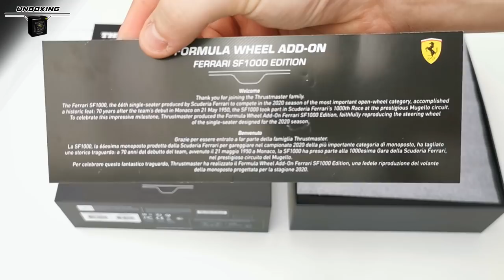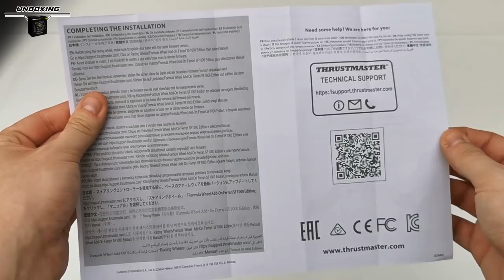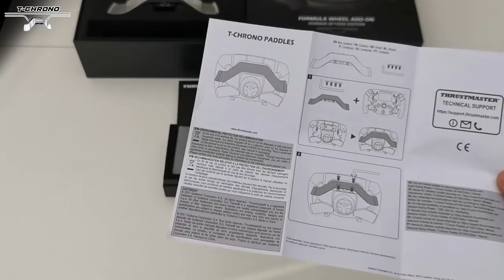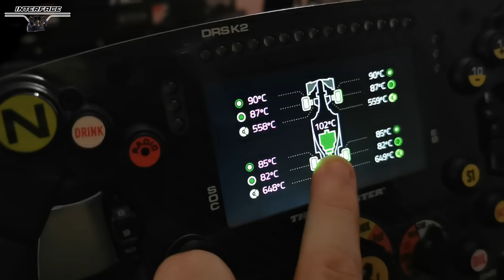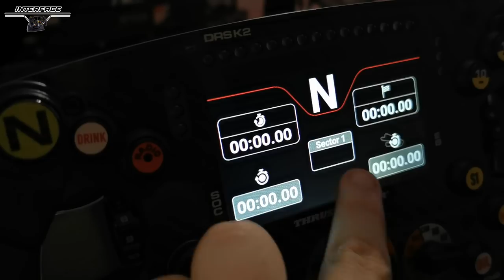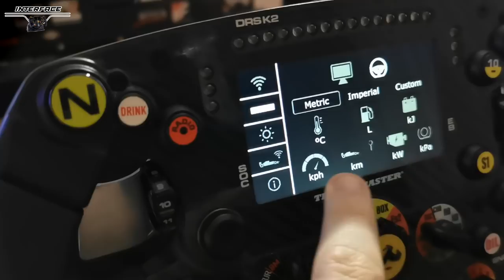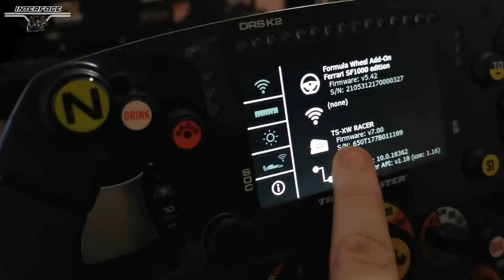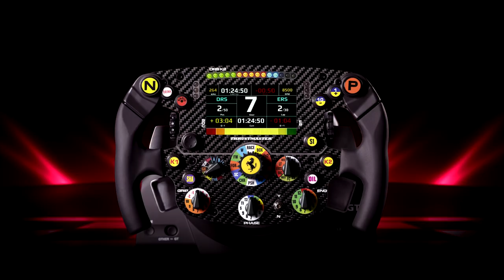THRUSTMASTER WHEEL ADD-ON FERRARI SF1000 EDITION - Unboxing & Review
Prix : 349,99€
Disponibilité : 20 avril 2021
Compatibilité : PC / PS4 / PS5 / XB1 / XB Ser.X
Bases : T-GT / TS-PC / TS-XW / T300 / TMX

Réseaux

Partenaires

Matos

00:00 Intro
01:09 Unboxing
06:03 Montage T-Chrono Paddles
08:59 Ecran & LEDS
13:38 Essais F1 2020
20:55 Points positifs/négatifs
24:25 Conclusion